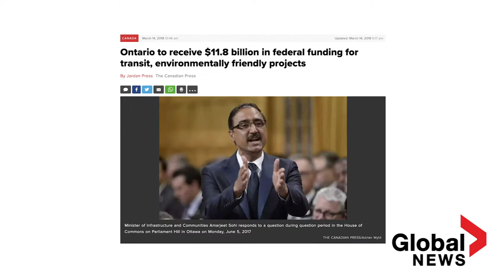Vote for Nathaniel Erskine-Smith, Liberal M.P. Beaches-East York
1992 Danforth Ave.
Authorized by the official agent of the Beaches-East York Federal Liberals